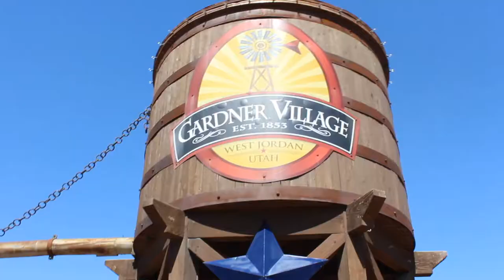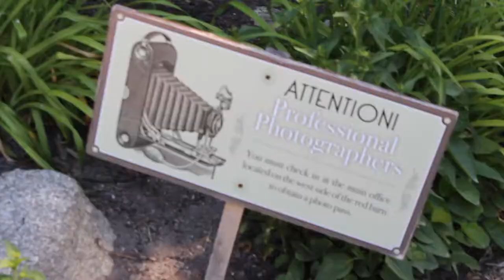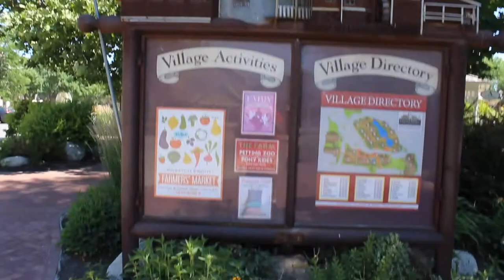Gardner Village in West Jordan, UT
There is very little dialogue in this video. I just wanted to take in the sights and not do much talking. The music is from the Chromo Trigger video game soundtrack.